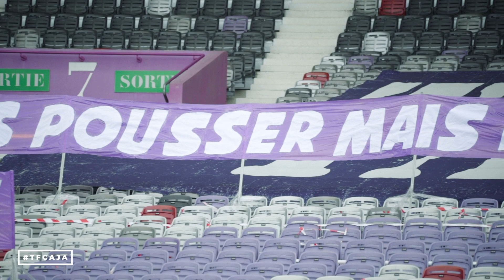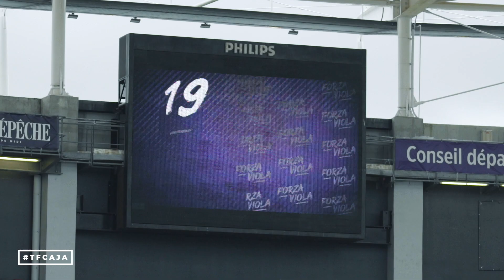TFCAJA TFC-Auxerre, au plus près du terrain!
Samedi, malheureusement, nos fidèles supporters ne pouvaient assister à la rencontre TFC-Auxerre (qui se jouait à huis clos) et à la victoire tant attendue (3-1) de leur équipe.

Aucune image ne remplacera jamais les émotions vécues dans un stade mais la caméra de TFC TV 🎥 vous embarque en bord de terrain pour vivre le match au plus près des vingt-deux acteurs. Mettez vos crampons, c'est parti!